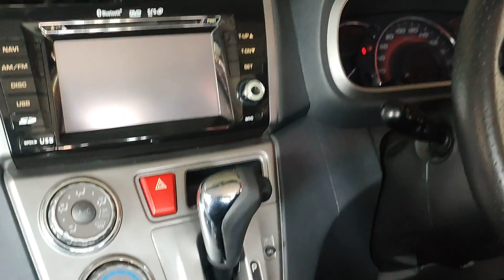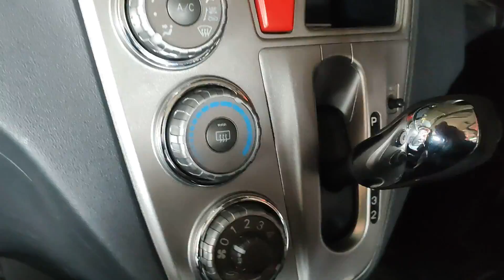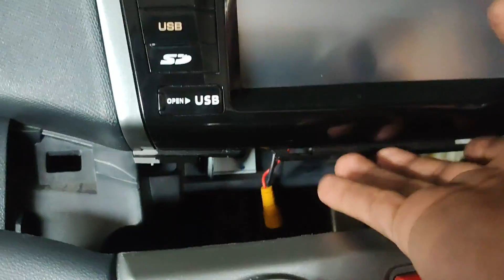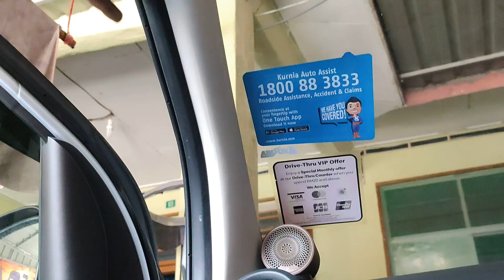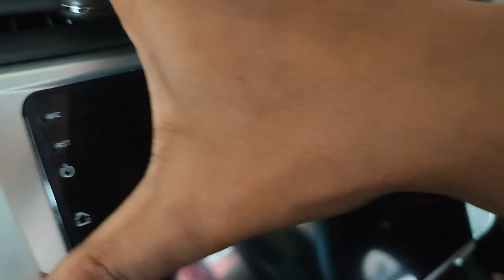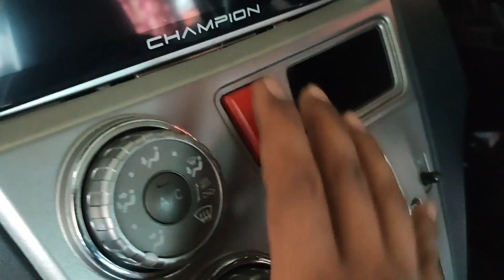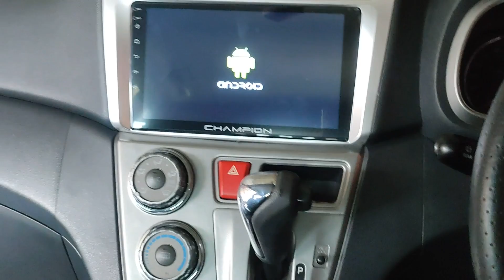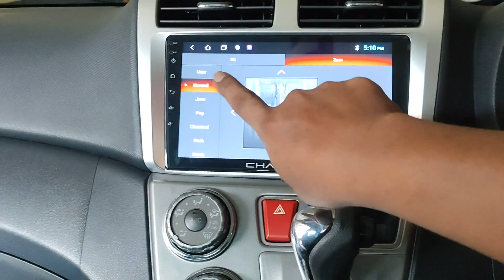Cara Pasang Android Player pada Perodua Myvi Lagi Best 1.5cc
Asslm dan Salam Sejahtera...

Hari ini saya nak share cara terperinci pasang android player pada myvi lagi best...

Jom layan...